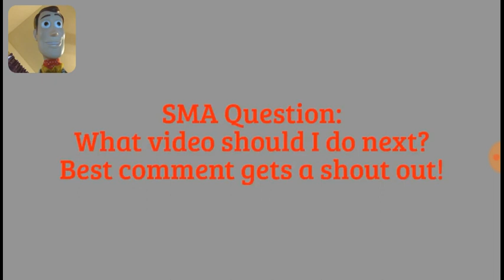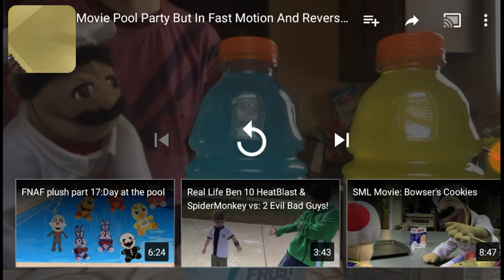Woody Reacts: SMA Movie: Pool Party But In Fast Motion And Reversed